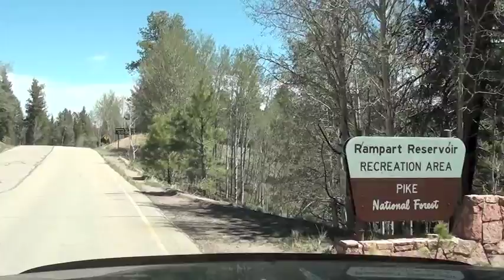2013 05-26-13 Rampart Reservoir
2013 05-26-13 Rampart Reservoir